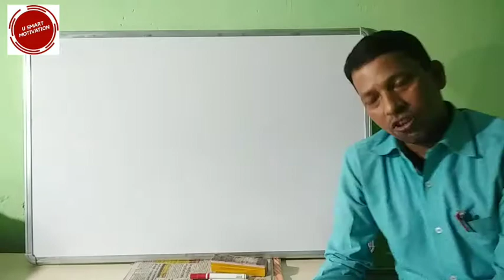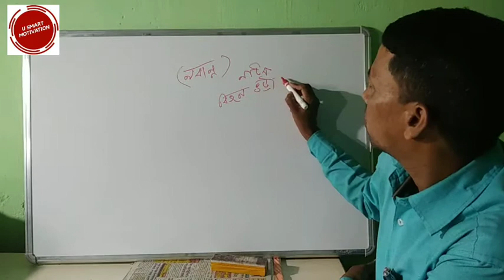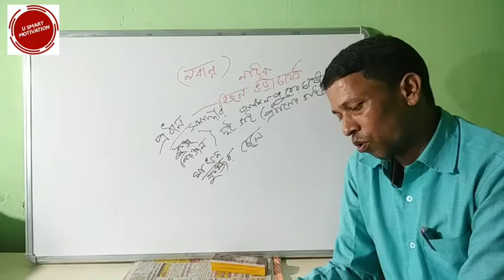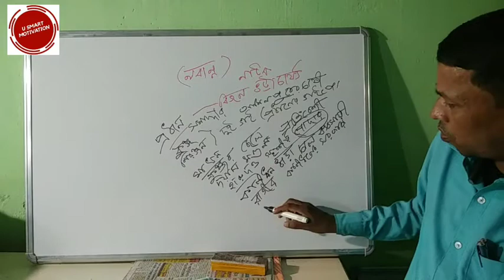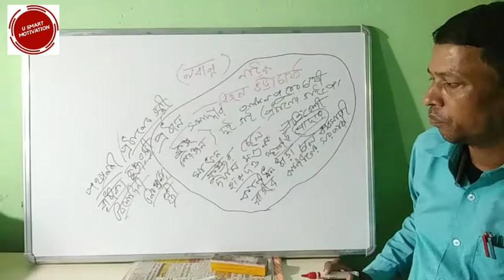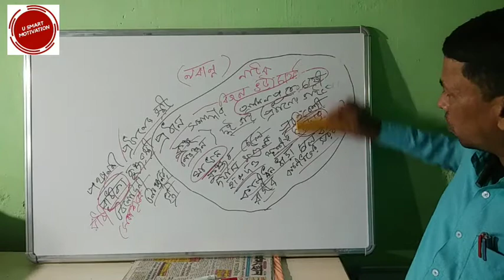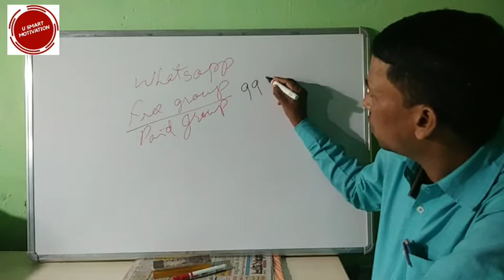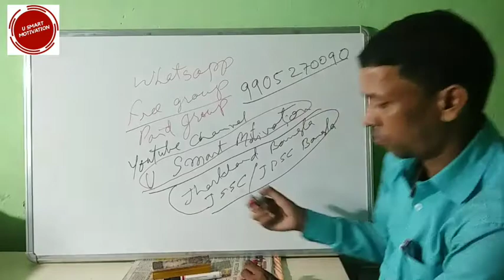JSSC BANGLA LANGUAGE AND LITERATURE NABANNA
JSSC BANGLA LANGUAGE AND LITERATURE NABANNA Bijan Bhattacharya.